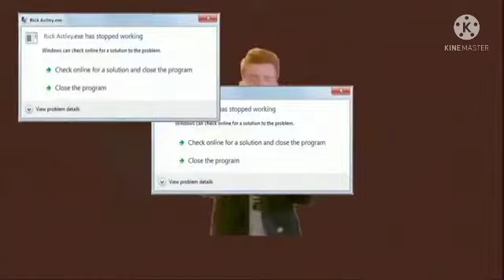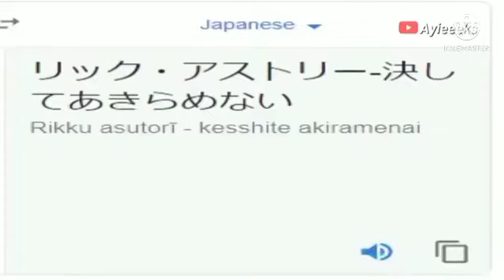Rick Astley memes compilation